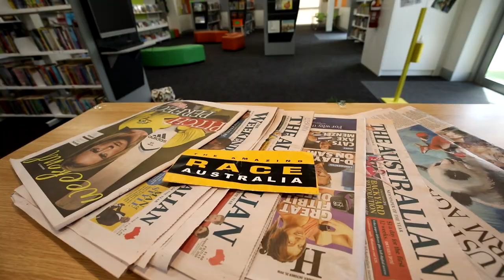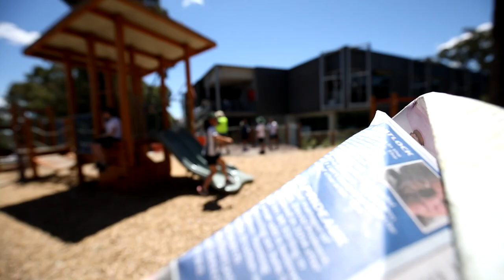The DCC Amazing Race - 2021 Staff Video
In 2014, Mr. Green applied to be on The Amazing Race Australia.
In 2021, his dream became a reality...

Enjoy the 2021 Donvale Christian College Primary Staff Video!